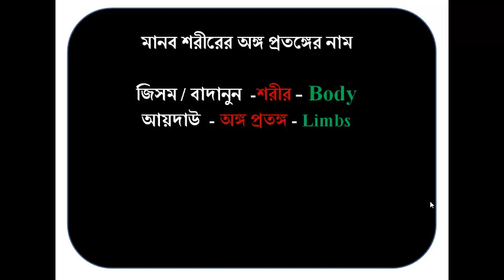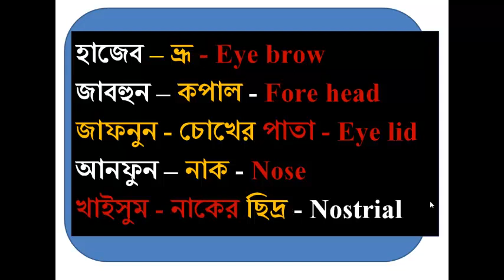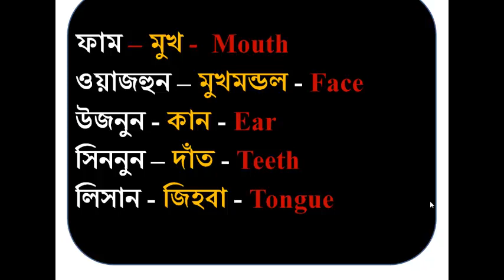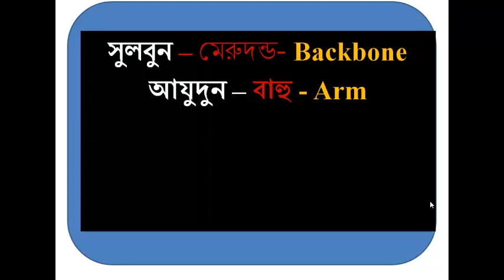Arabic Bangla English Spoken part 01//আরবি বাংলা ও ইংরেজী স্পোকেন